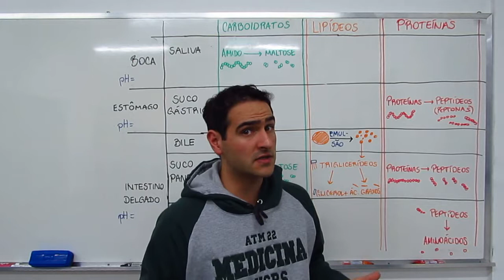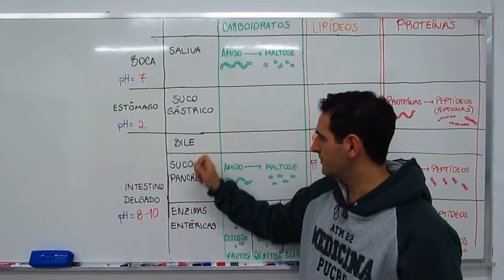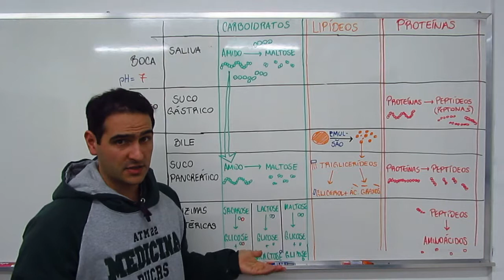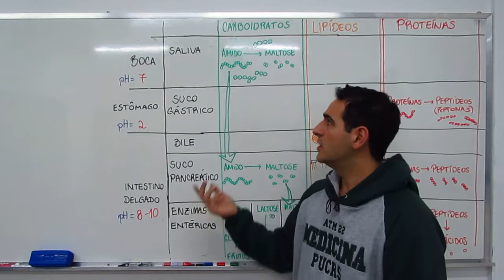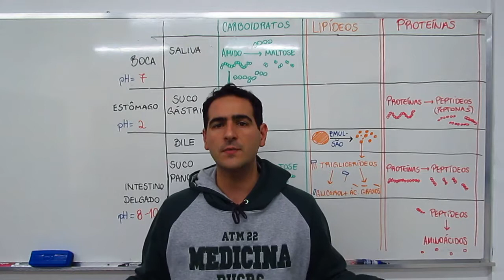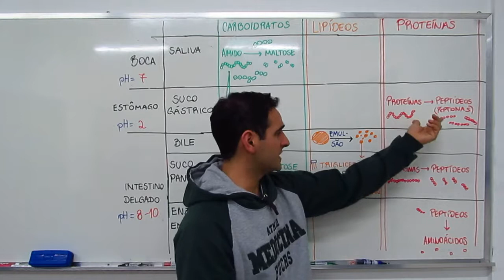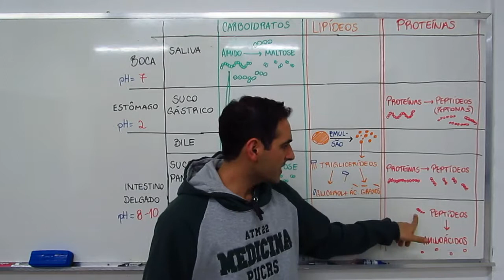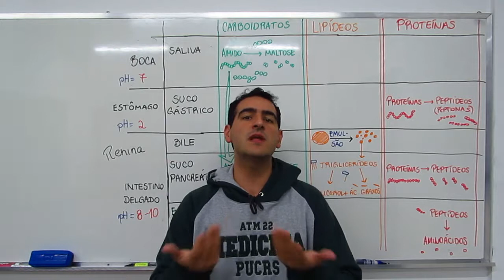Resumo + aprofundamento - DIgestão dos nutrientes